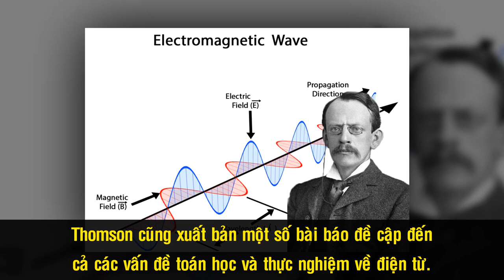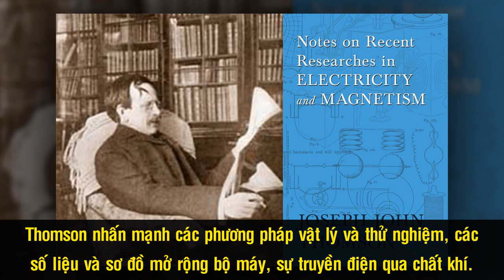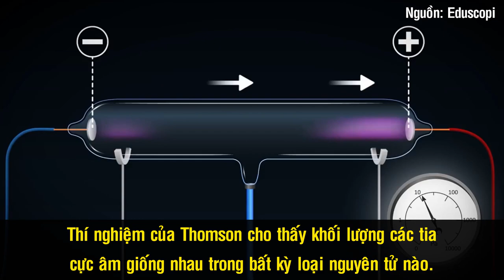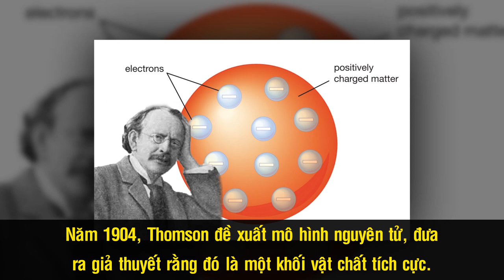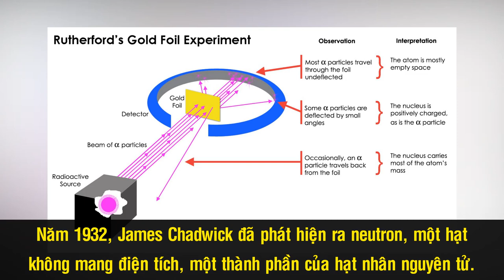Joseph John Thomson - Người Phát Hiện Ra Electron, Người Thầy Vĩ Đại Của Vật Lý Thế Giới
Chúng ta đều biết hạt electron mang điện tích âm, chuyển động xung quanh hạt nhân mang điện tích dương. Và người đã đưa ra khái niệm ấy chính là Joseph John Thomson. Ông ấy không chỉ được biết đến như một nhà khoa học vĩ đại mà còn được người đời nhớ tới như một nhà sư phạm lỗi lạc khi dẫn dắt các học trò tại phòng thí nghiệm Cavendish danh giá dành được hàng loạt giải Nobel.